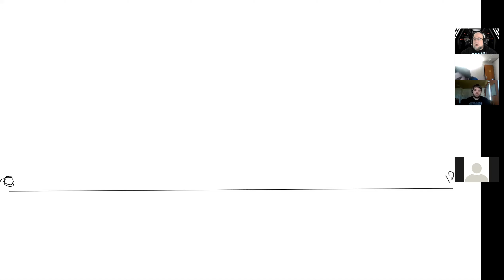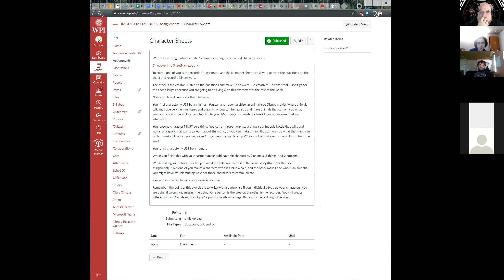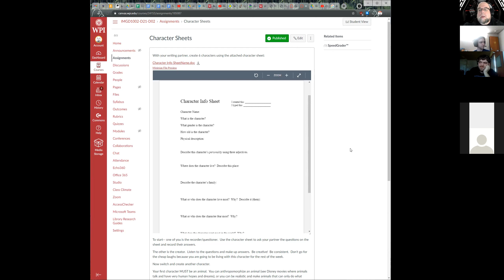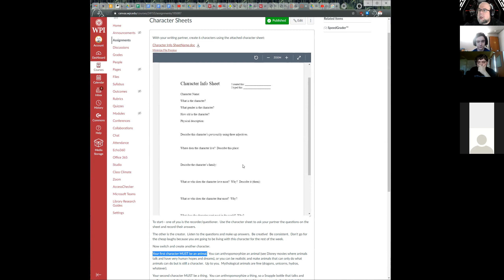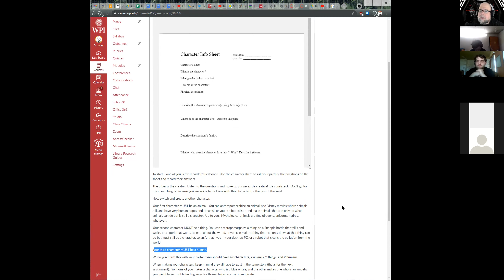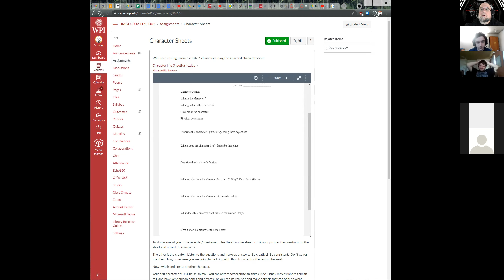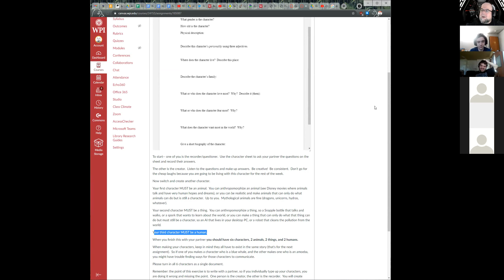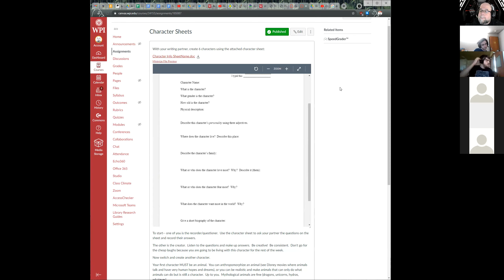Three act structure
We ruin Hollywood movies by unveiling the underlying structure.